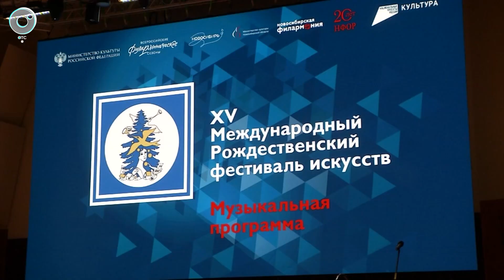Национальный филармонический оркестр под руководством Владимира Спивакова выступил в Новосибирске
Национальный филармонический оркестр России под руководством Владимира Спивакова сыграл на открытии XV Международного Рождественского фестиваля искусств в Новосибирске. Коллектив представил программу "Уголок Парижа", куда вошли произведения французских классиков. Подробнее - в сюжете "Новостей" ОТС.